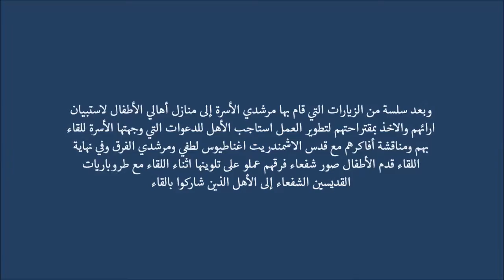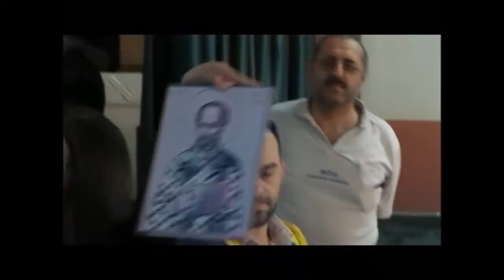مدارس الأحد الأرثوذكسية في قطنا - أسرة الطفولة - لقاء الأهالي - 2016